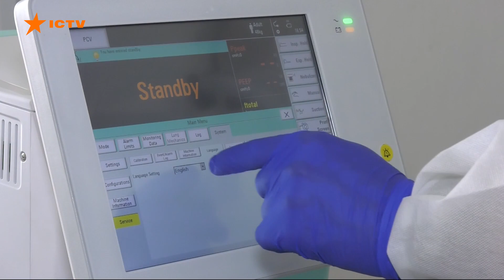Эпицентр передал больницам современные ИВЛ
Медицинские учреждения продолжают получать помощь от социально ответственного бизнеса. Компания Эпицентр на днях передала очередную партию аппаратов искусственной вентиляции легких в больницы Киева и регионов.